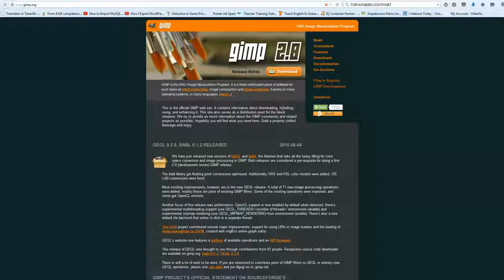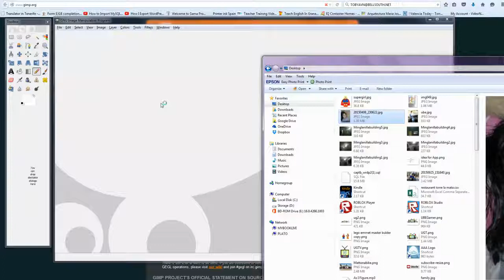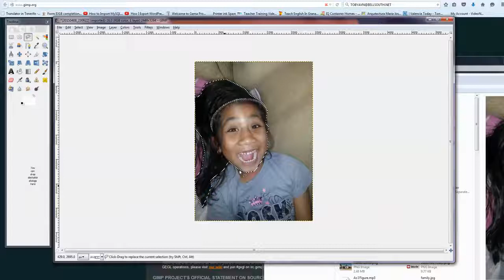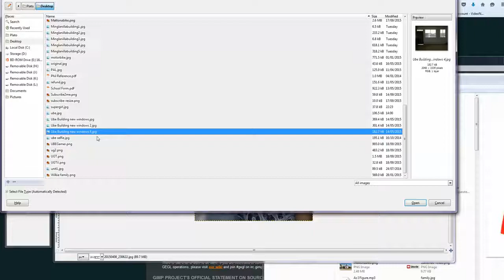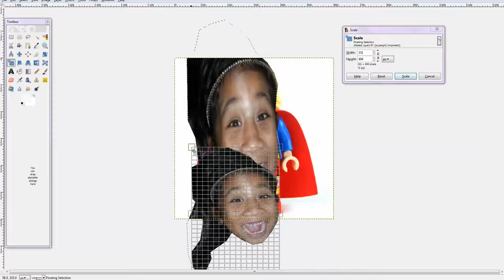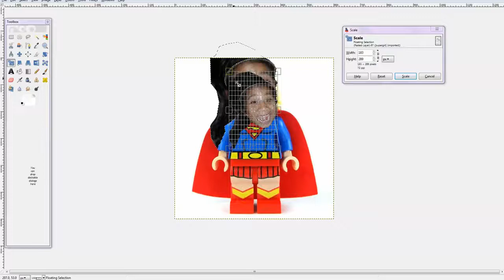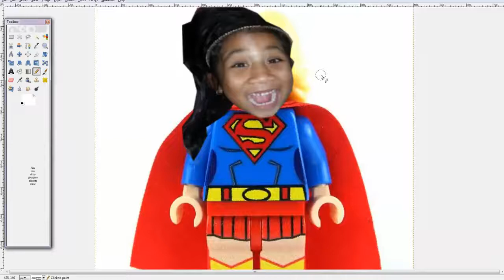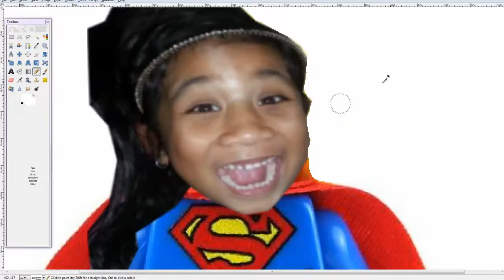How to make super hero kid pictures in under 5 minutes, for FREE!